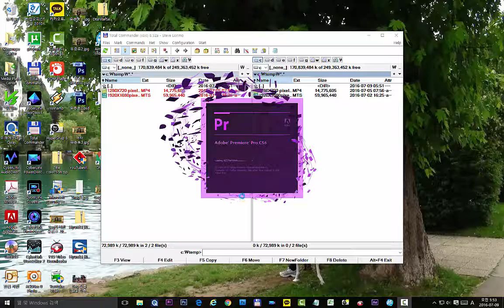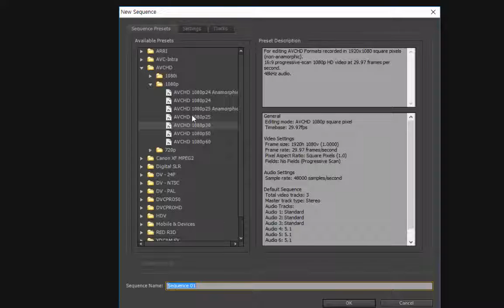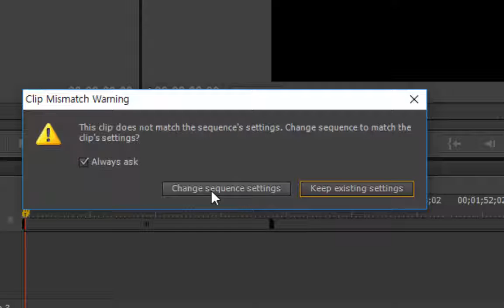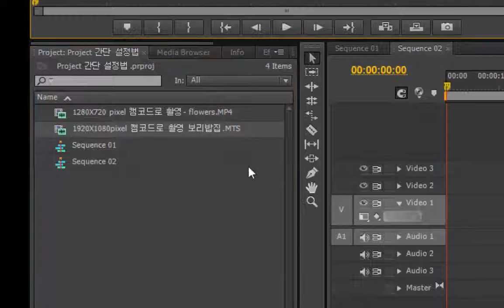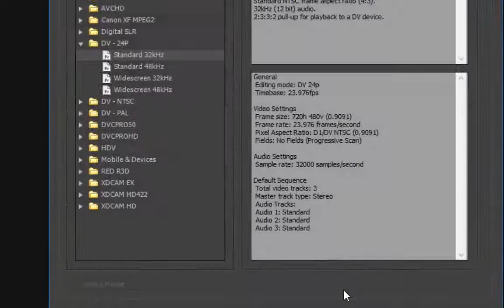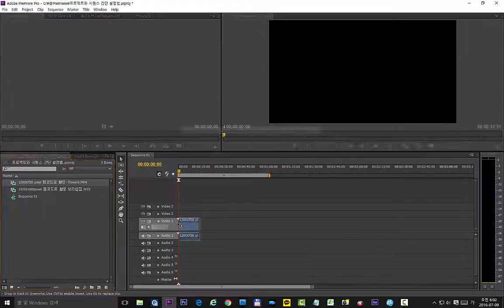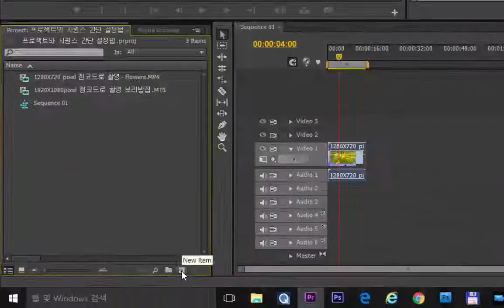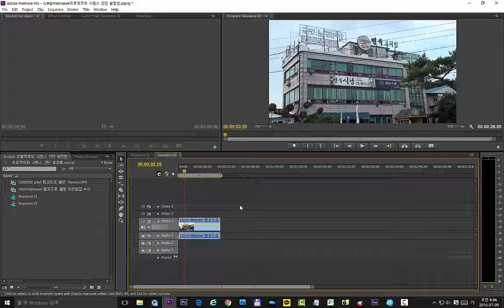Premiere 강좌 27 프로젝트와 시퀀스 설정법 _ 간단하게 쉽게 설정하는 방법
Premiere 강좌 27 프로젝트와 시퀀스 초간단 설정법